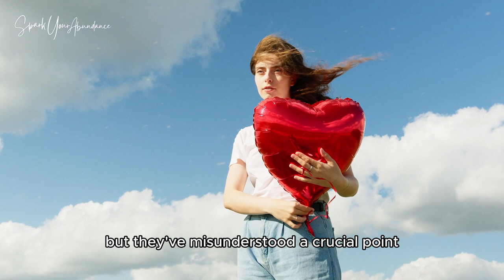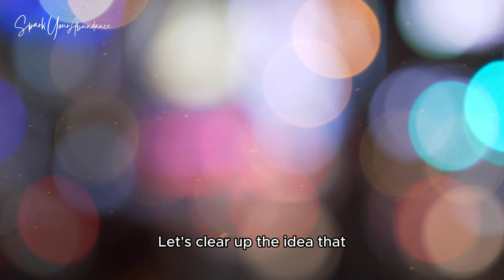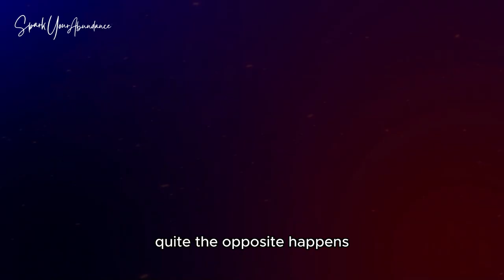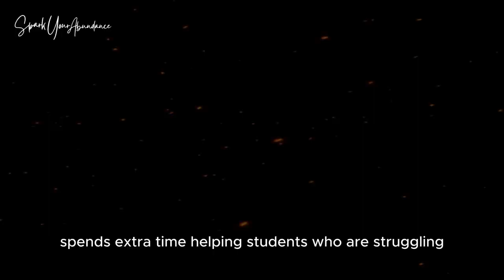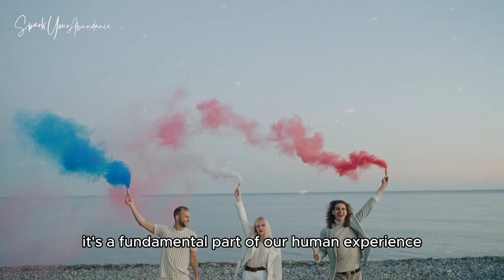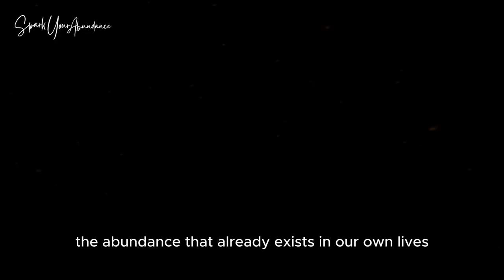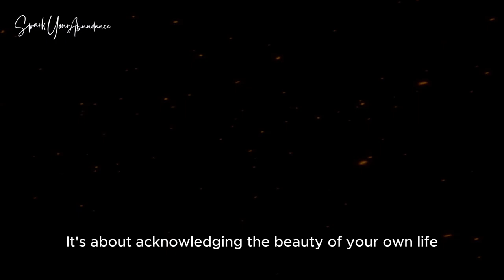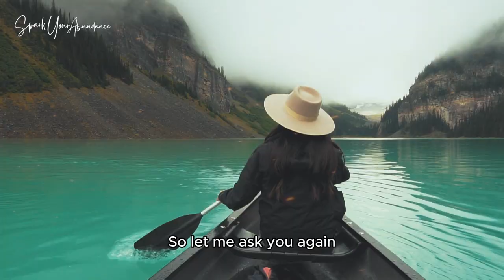Instant Shift from Scarcity to Abundance [MUST WATCH!]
After watching TopNotch Idiots’s thought-provoking video clip of “Homeless Asked Strangers for Money, Then Gave Them 100x What They Gave Him!”, I realized that many people were so afraid to give, even though they seemingly possess the means to do so. Many people lead a life of scarcity no matter of their income, social status, age and etc.

I tried different methods managed to change my mentality and reality and it never worked until I recognize this way.